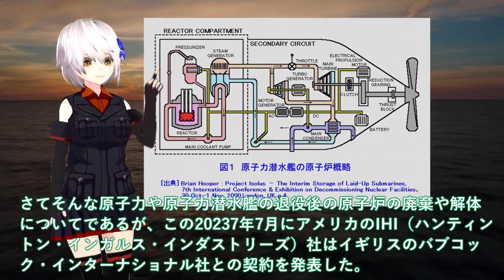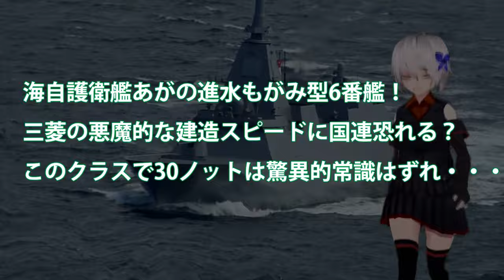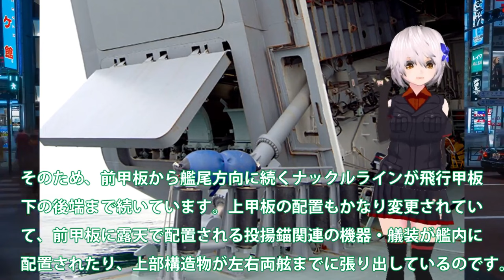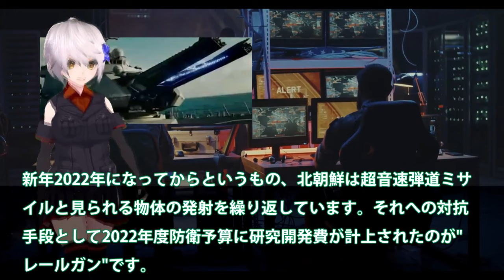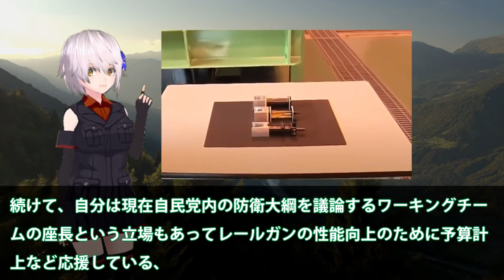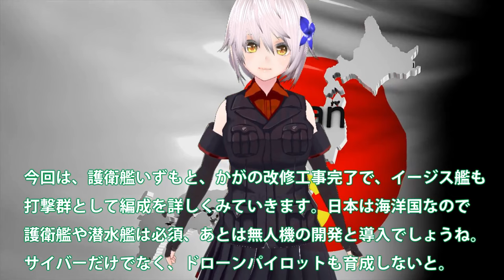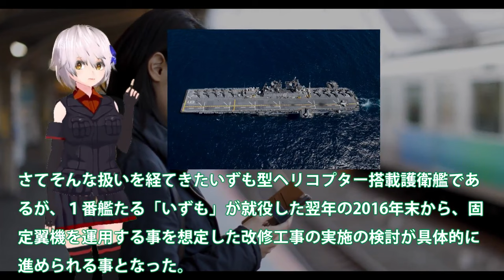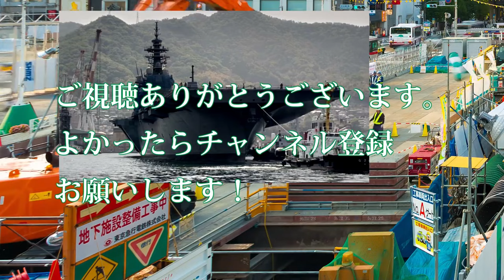【防衛軍事力】自衛隊スペシャル 海上自衛隊引き渡し！豪州原潜導入間近に超ショック＃世界の原潜完全放置で国連激怒【軍事スペシャル・特集】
1海上自衛隊引き渡し！豪州原潜導入間近に超ショック＃世界の原潜完全放置で国連激怒？

2海自もがみ型6番艦進水か！悪魔的建造スピードは国連も恐れる？7万馬力30ノットは桁外れ＃

3日本電磁砲ついに完成形量産開始か！レールガン開発に失敗の米国が？電磁砲開発加速する65億円予算が・・・

4海自護衛艦かがに異例の自体か！急展開軽空母化「かが」の艦首改造＃F35B発着試験も艦載数10機に？